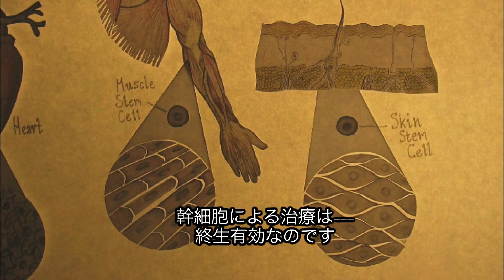映画『いのちをつくる～iPS細胞・ES細胞がかなえる未来～』予告編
事故や病気で破損した体の部位をよみがえらせる再生医療の可能性を高めた、iPS細胞（人工多能性幹細胞）を題材にしたドキュメンタリー。科学者や小説家をはじめとする識者への取材を交えながら、世紀の大発見にして大発明とされる同細胞が生み出された背景や、誰のためにどのように役立つのか、悪用される危険性はないのかなどに迫っていく。ノーベル生理学・医学賞を受賞した京都大学教授・山中伸弥の研究を取り上げ、山中教授が字幕監修を務めている。医学の発達のすさまじさと研究者たちのあくなき挑戦に息をのむ。